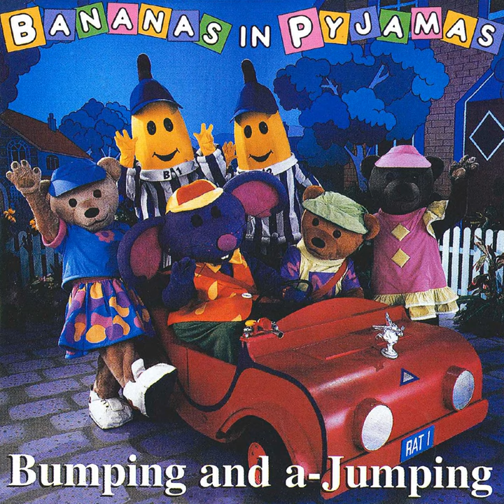Surfing on the Sand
Surfing on the Sand · Bananas In Pyjamas · C. Harriott · S. Hopkinson

Bumping and A-Jumping

Music  Publisher: ABC Music Publishing
Music  Publisher: G. Schirmer, Inc.